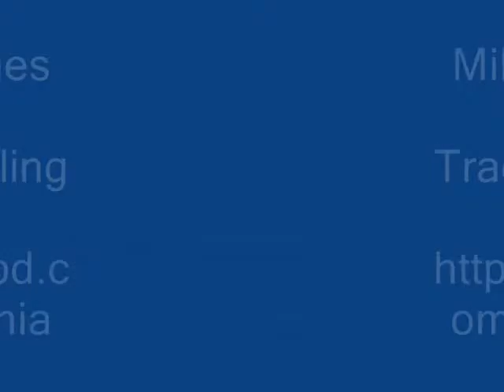Ingredient/s of Terminalia bellirica Formulations: Pankaj Oudhia's Ethnobotanical Surveys 1990-2012